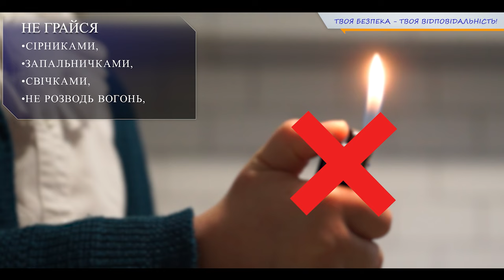ТВОЯ БЕЗПЕКА - ТВОЯ ВІДПОВІДАЛЬНІСТЬ